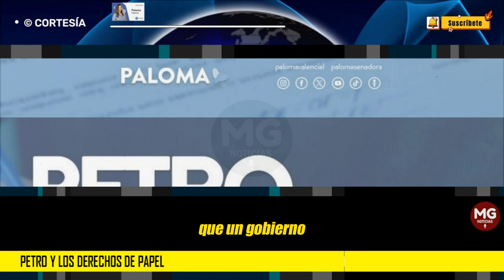PETRO Y LOS DERECHOS DE PAPEL ⛔ Columna Paloma Valencia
La idea de la Constituyente hace parte de los esfuerzos para volver a estar en una contienda política donde no se miden las ejecutorias sino las promesas. Sin embargo, el presidente publicó algunas pistas sobre la Constituyente.